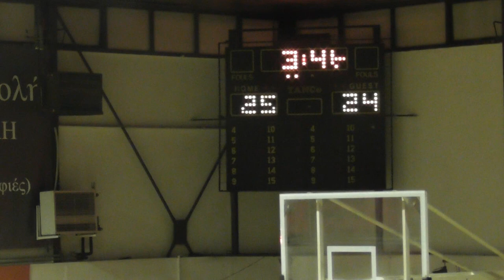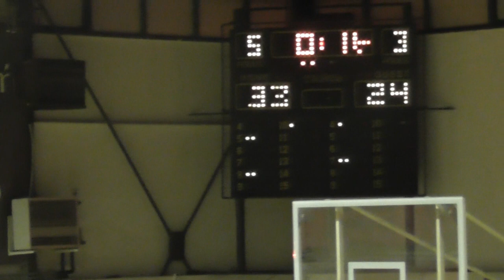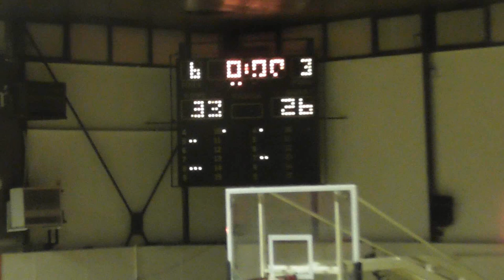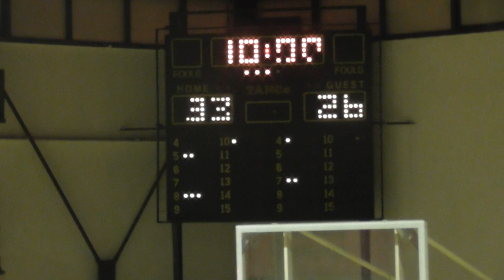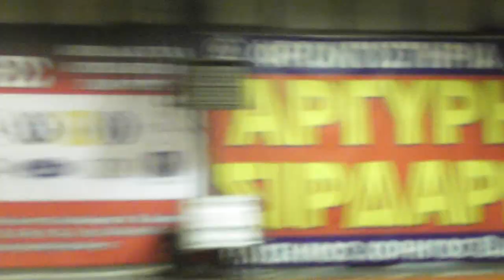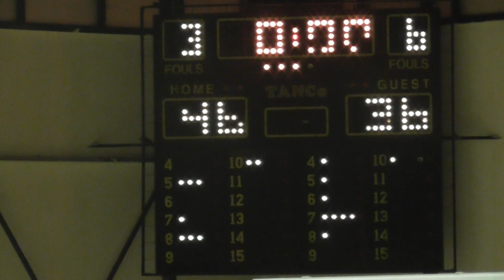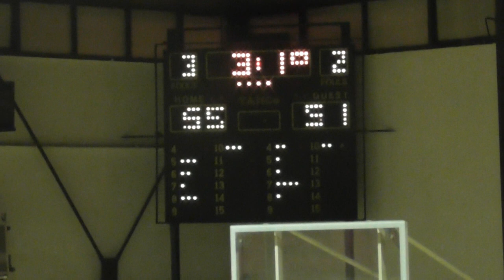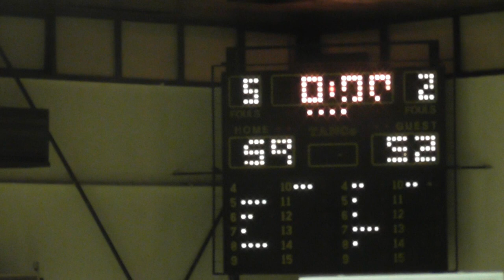Basketaki Salonica Evolution - Los Angeles Bakers Vs Best ΩΧ (30/3/2024)